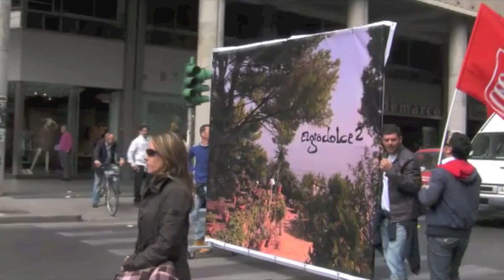La "morte" di Agrodolce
I lavoratori e gli artisti scendono in piazza